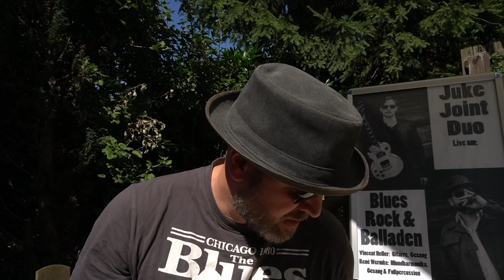Bluesharp (Mundharmonika) lernen #46 Bending, so kannst du dauerhaft üben und kräftiger benden.